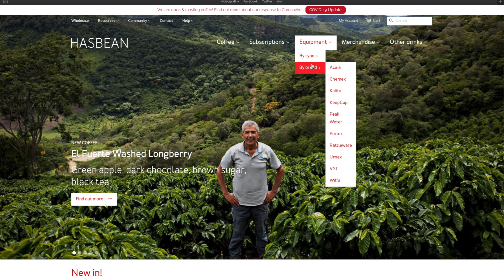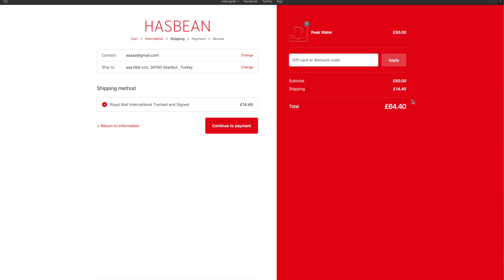Peak Water ile Ters Osmoz Arıtma Sistemi Karşılaştırması - Kahve için hangisi daha iyi ?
Merhaba!
Daha önce Peak Water'ın kutu açılımını ve ilk incelemesini yapmıştık. Bu videoda ise 3000 TL'lik bir RO arıtma sistemi ile olan performans karşılaştırmasını derinlemesine analiz ediyoruz.

Her iki ürünün bence ön plana çıktığı farklı noktalar var. Sizin kararınız hangisi olurdu ? Peak mi yoksa RO arıtma sistemi mi ?

Yorumlarınızı ve görüşlerinizi de aşağıda paylaşırsanız sevinirim!